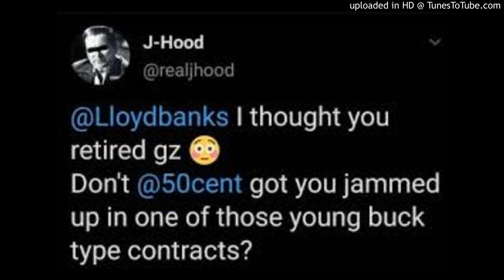J Hood clowns Lloyd Banks about being retired